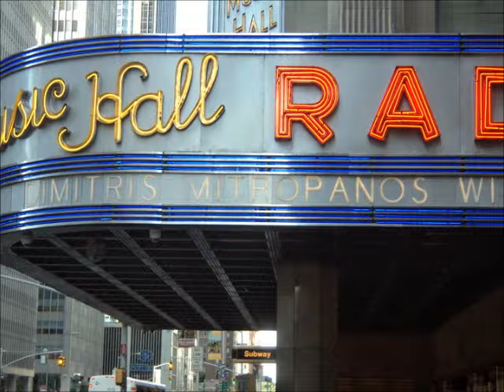Φως,ελπίδα,ουρανός - Μητροπάνος - Fws,elpida,ouranos - Mitropanos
Στίχοι: Λάκης Λαζόπουλος.
Μουσική: Θάνος Μικρούτσικος.
Πρώτη εκτέλεση: Δημήτρης Μητροπάνος.